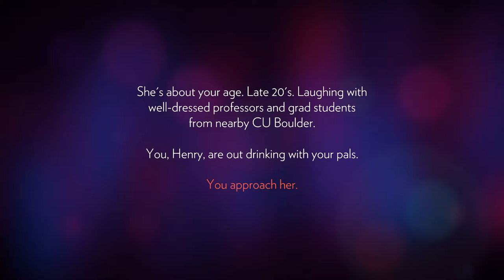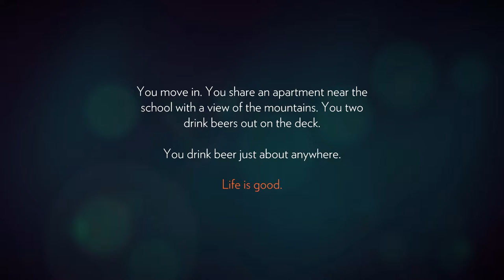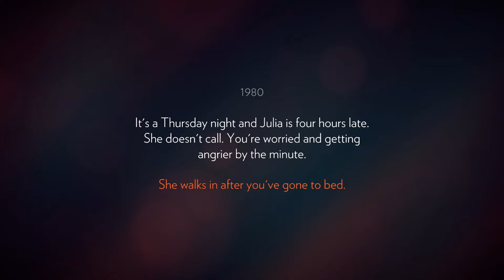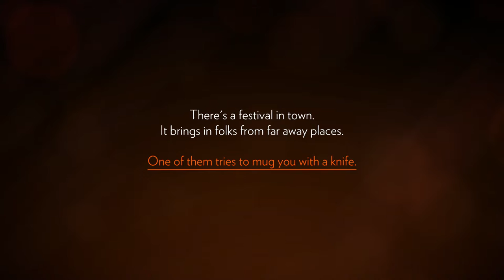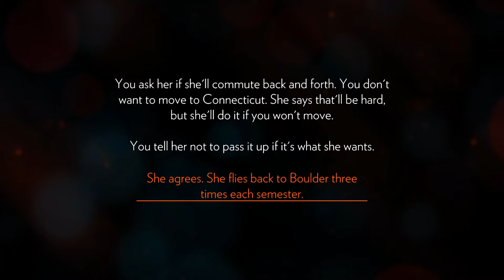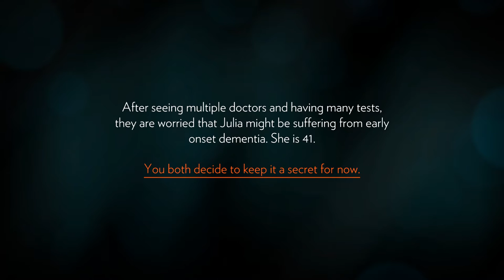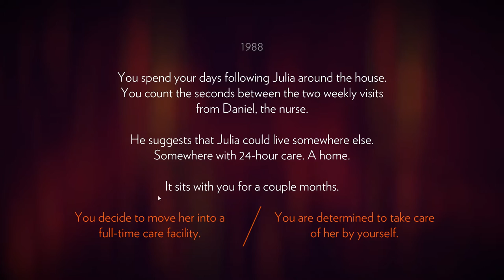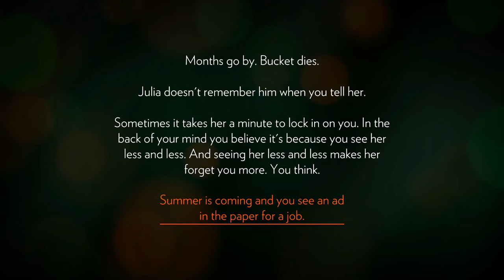FireWatch Let's Play! Episode 1: Introducing Julia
Firewatch: Let's Play!

Today we start a first look and let's play combo of Firewatch by Campo Santos.  I'm going to say that I'm beginning to get more and more interested in these story-teller adventure games, but this one has a strange impact on me so early on in the game!

My take on the First 15: It's going to be an incredible journey, and i'm stoked.  The staff used in creating this game is OVER the TOP!

I look forward to you guys joining me in this journey!

The year is 1989. You are a man named Henry who has retreated from his messy life to work as a fire lookout in the Wyoming wilderness. Perched high atop a mountain, it’s your job to look for  smoke and keep the wilderness safe. An especially hot, dry summer has everyone on edge.

Your supervisor Delilah is available to you at all times over a small, handheld radio—your only contact with the world you've left behind. But when something strange draws you out of your lookout tower and into the forest, you’ll explore a wild and unknown environment, facing questions and making choices that can build or destroy the only meaningful relationship you have.